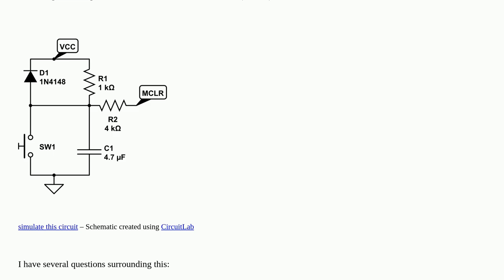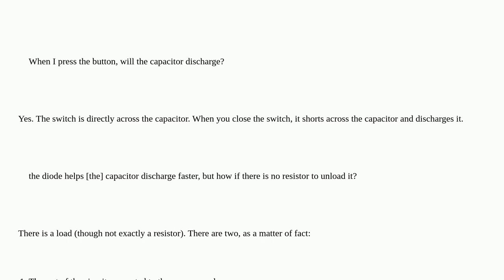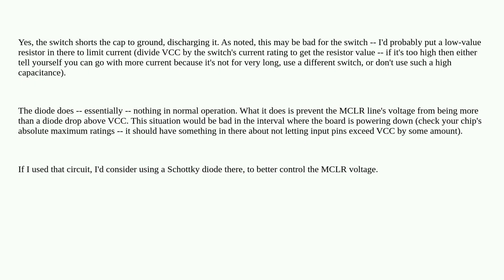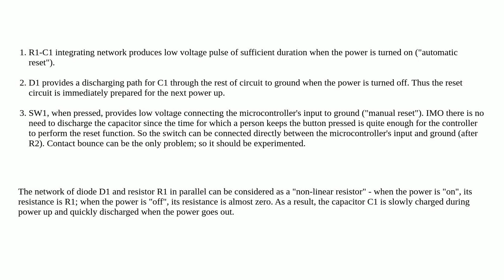Functioning of a reset circuit for a microcontroller (PIC)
A special thanks goes out to the community

  pic capacitor switches